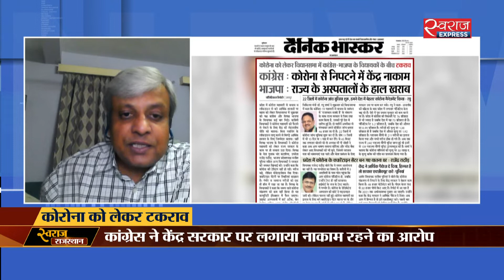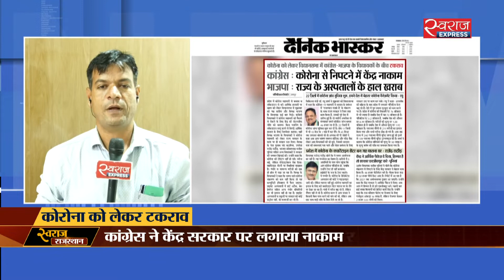Swaraj Rajastan@10AM(22-Aug-2020): मुख्यमंत्री अशोक गहलोत करेंगे योजनाओं की शुरुआत